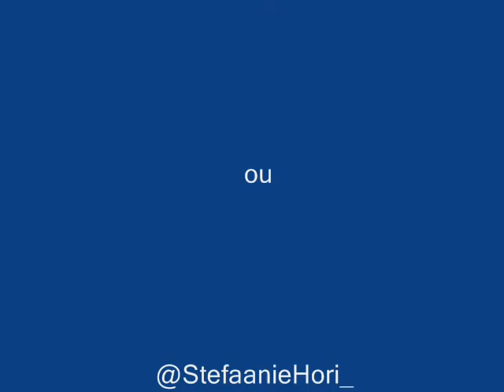Fiuk Fotos'.wmv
fotos do Fiuk , praa vocs  ! *-*